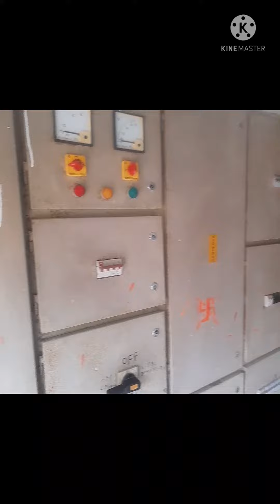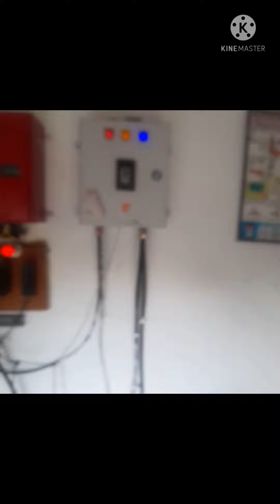PETROL PUMP KA ELECTRICAL ROOM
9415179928 my wattupno contact any inquire for electrical panel room .I also assist for that.start to last.